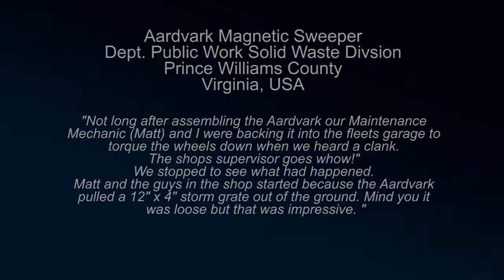Prince William County Uses Magnetic Sweeper to pick up metal debris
Aardvark Magnetic Sweeper

Demonstration of the Aardvark tow behind magnetic sweeper used to pick up metal debris at the Landfill site in Prince William County.

Application Driven Design